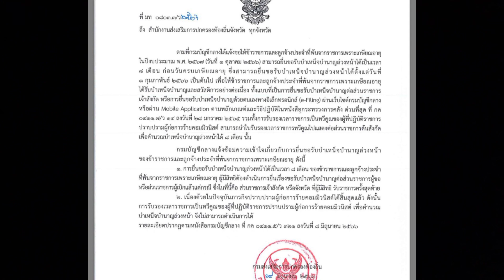แนวทางปฏิบัติการยื่นคำขอรับบำเหน็จ บำนาญล่วงหน้า กรณีเกษียณอายุราชการ